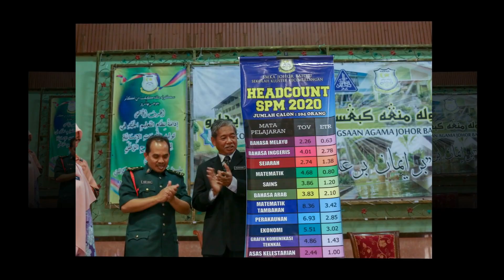smkajb2020 Majlis Pelancaran ETR SPM dan Program An Najmi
Rakaman sekitar Majlis Pelancaran ETR SPM dan Program An Najmi. Jom saksikan.